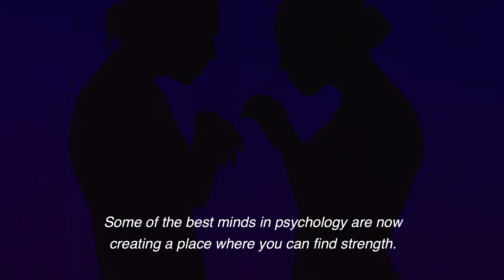29k - Coping with Challenges - Trailer